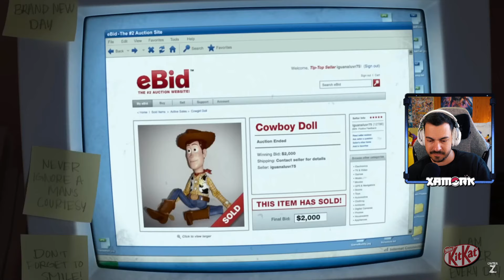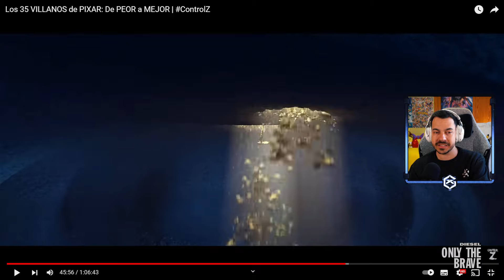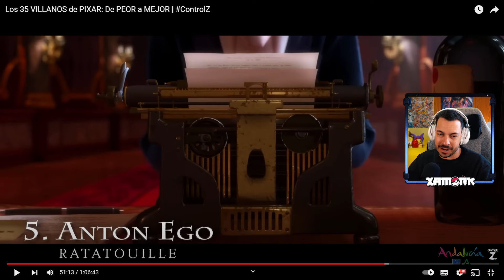TODOS LOS VILLANOS DE PIXAR DE PEOR A MEJOR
⚠️ ¡MIRA estos directos CADA DÍA en Twitch!